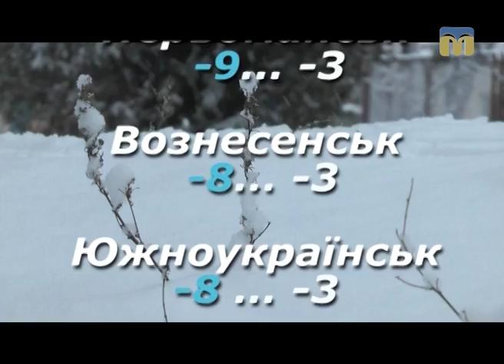Народні прикмети, прогноз погоди на 19 січня 2017 року